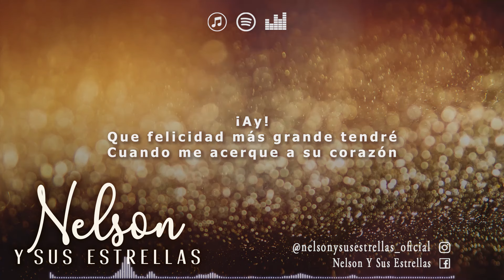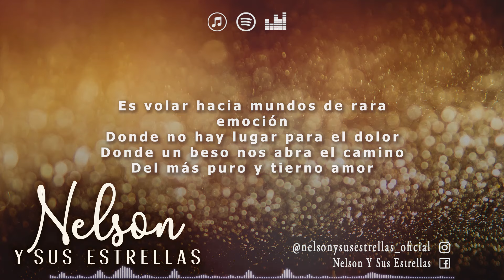Canción India (Video Lyric Oficial)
💥 Orquesta Nelson y sus Estrellas creada por el maestro Nelson Gonzalez.

💥¡Escúchame en tu plataforma favorita!